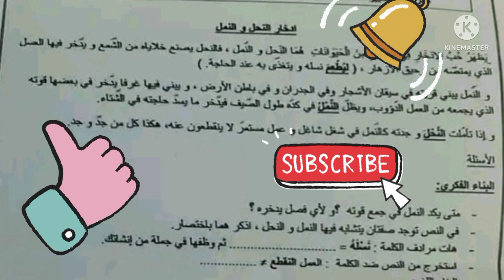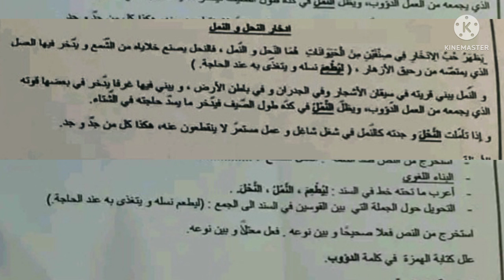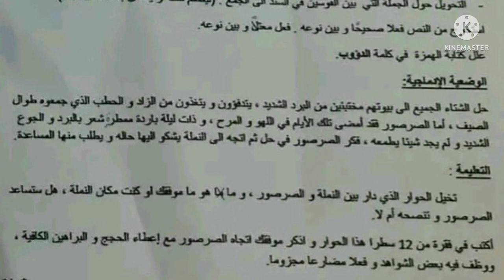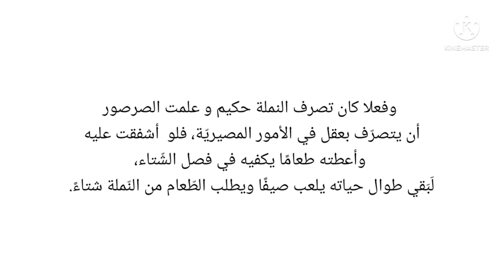موضوع في اللغة العربية + ادماجية عن النملة والصرصور ...((التعبير خاص بالخامسة ابتدائي والمتوسطة ا